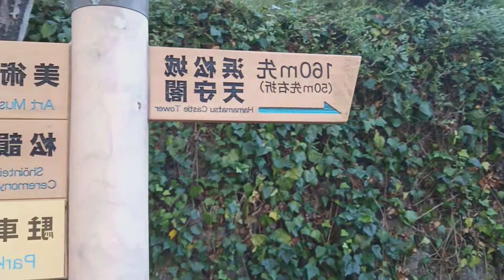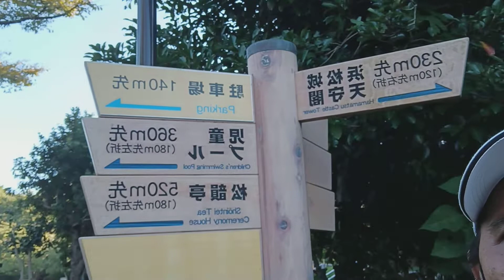Padulong mi sa Castle hamamatsu (Leo tv Adventure)